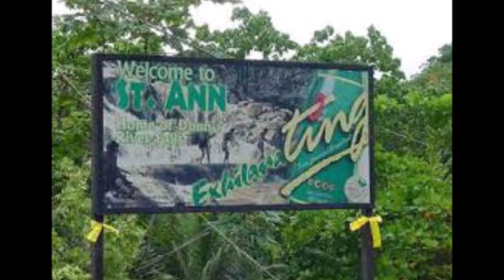Jamaica News March 30 2024 | Everton Blender | 1 Shot Dead | Gun Seized | 1 Killed in Fatal Crash &.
Jamaica News March 30 2024 | Everton Blender | 1 Shot Dead | Gun Seized | 1 Killed in Fatal Crash and more. please watch to the end for full details